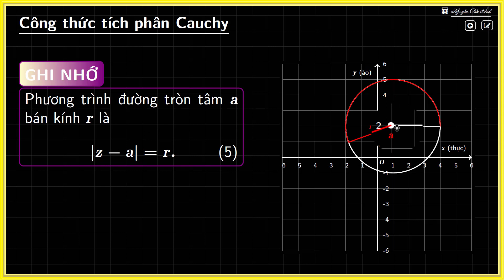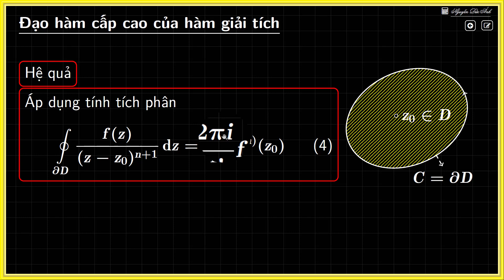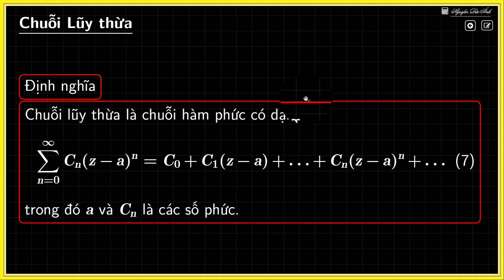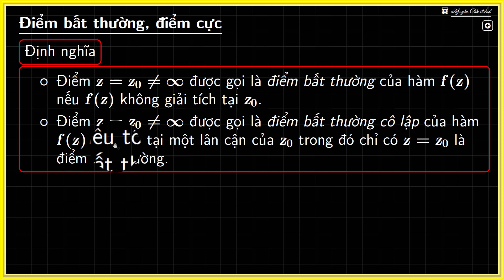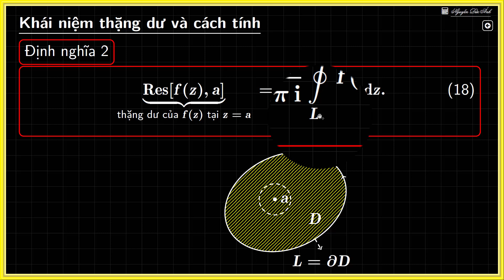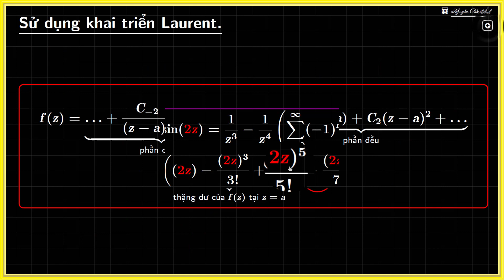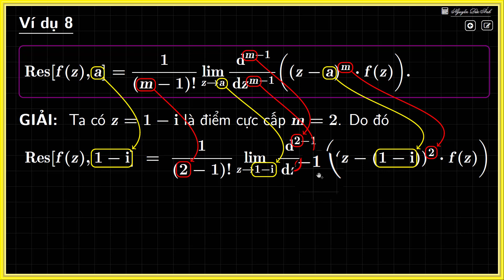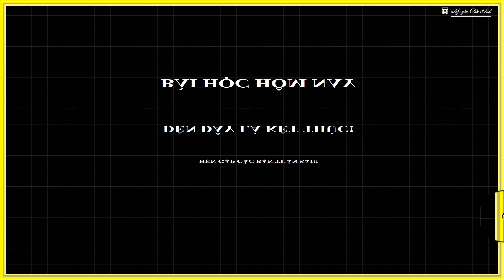[Toán cho sinh viên-Hàm phức và phép biến đổi Laplace] Tuần 4 - Tích phân Cauchy - Thặng dư.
Bài giảng môn học Hàm phức và phép biến đổi Laplace, dành cho sinh viên không chuyên ngành Toán.
Bài học tuần 4.
Chữa một số bài tập chương 2 về tính tích phân Cauchy.
Tìm hiểu chương 3.
Chuỗi và thặng dư
- Chuỗi hàm phức.
- Chuỗi Laurent và các điểm bất thường
- Các định nghĩa thặng dư và cách tính.
Xem thêm một số video về Hàm phức và phép biến đổi Laplace
- Phương trình vi phân tuyến tính cấp một. Phương pháp biến thiên hằng số và PP biến đổi Laplace.